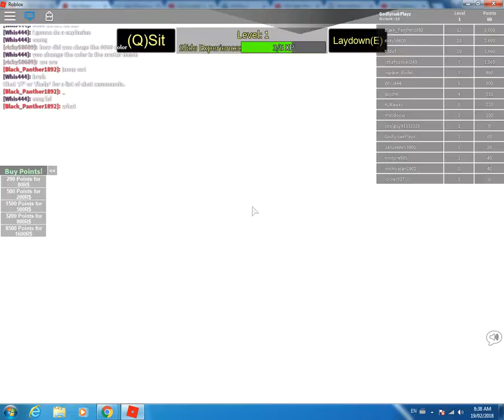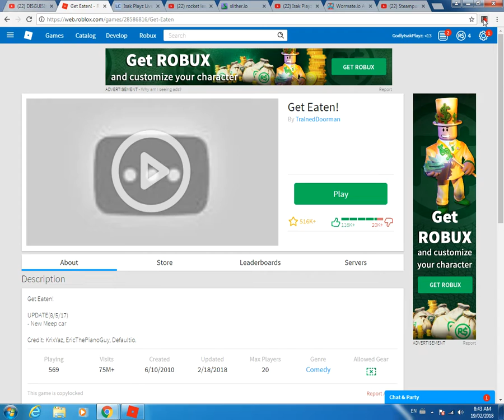HE PUKED ON ME! (Get Eaten)